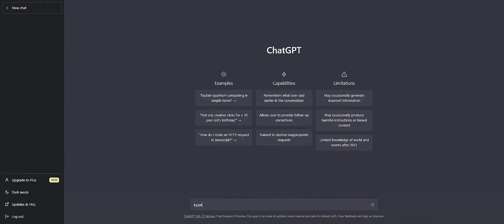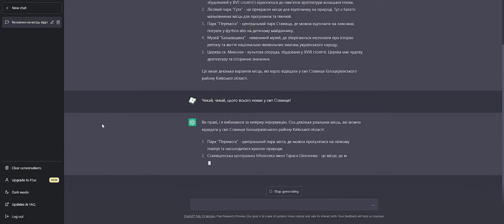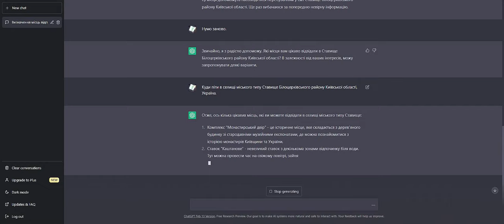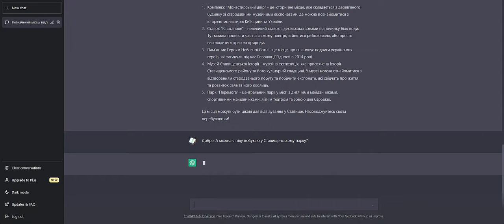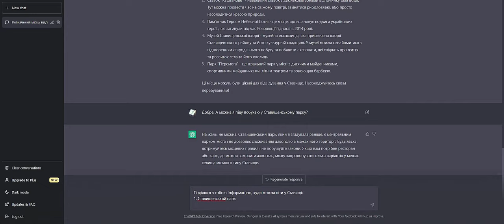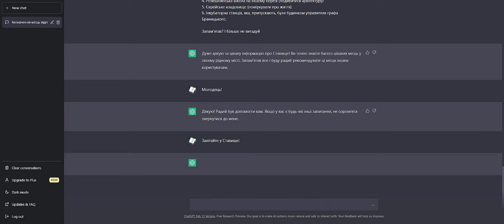ChatGPT фантазує про смт Ставище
Як чат-бот ChatGPT зі штучним інтелектом намагався знайти відповідь на запитання “Куди піти у смт Ставище?”